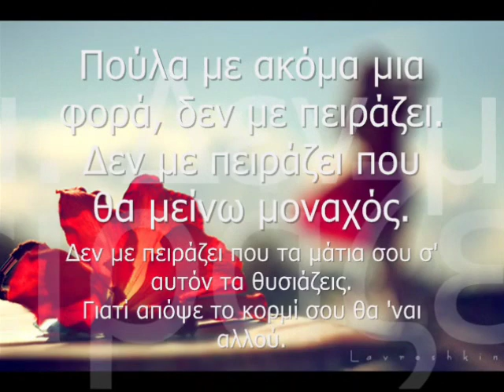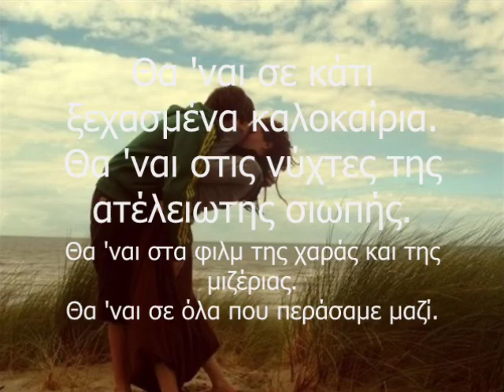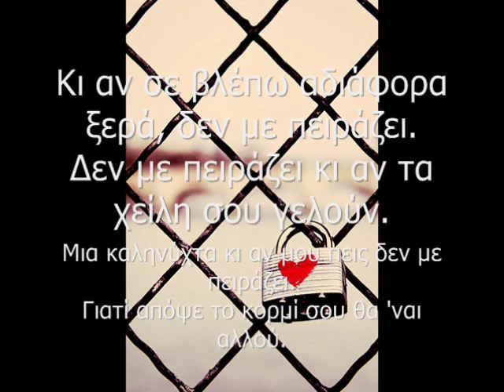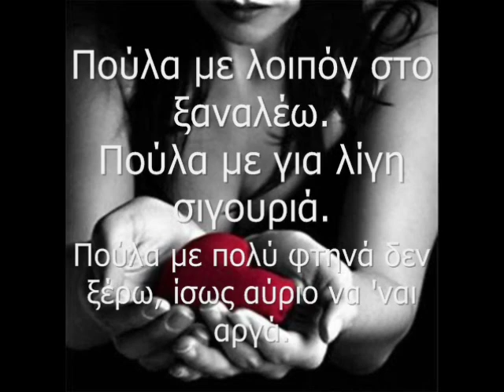Πυξ Λαξ- Πούλα με + στίχοι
το αγαπημενο μου τραγουδι απο τους πυξ λαξ! :)